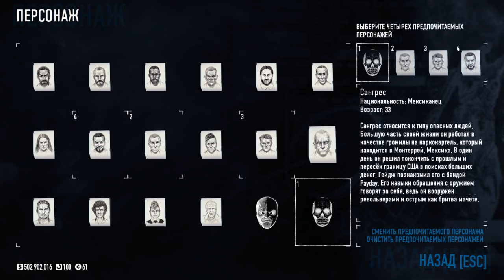ОБЗОР НОВОГО ГРАБИТЕЛЯ - САНГРЕС ► PAYDAY 2 ► САМЫЙ ЛУЧШИЙ ПЕРК В ИГРЕ (УВОРОТ)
▼▼▼ЧИТАЙ ИНФОРМАЦИЮ ▼▼▼
Это обзор персонажа Сангрес в игре Payday 2 на русском